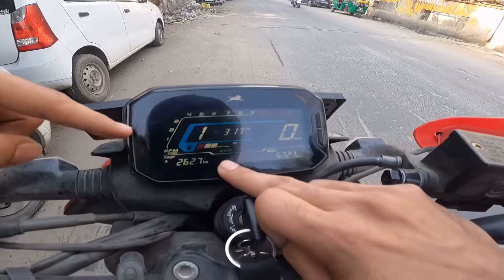Tvs raider की service light problam || GoPro hero 9 को helmet लगाने का permanent solution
Good morning friends es video main mene apne GoPro hero 9 ko permanent li hi apne helmet main lagane ka jugad kiya hai

                              Or

Apni TVs raider main ek service light ki problam aa rahi thi us ka solution kiya hai hoop aap logo ko ye video acchi lage to like 👍 comment or subscribe kr dena please aap ke support ki jarurat hai muje

Camera use :-iPhone x
Action camera :- GoPro hero 9
Bike :- tvs raider 125